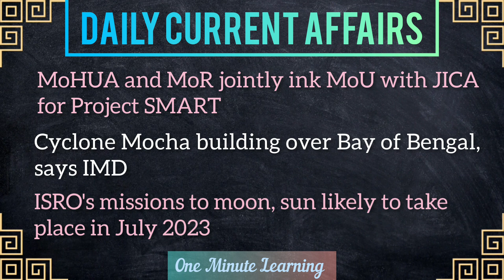9 May 2023 Current Affairs | Daily Current Affairs | Current Affairs Today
This video likely provide important Current Affairs of 9 May 2023. We upload Daily Current Affairs updates which include important political developments, economic trends, sports news and other relevant topics.

Current Affairs
Latest News
Daily News
News Today